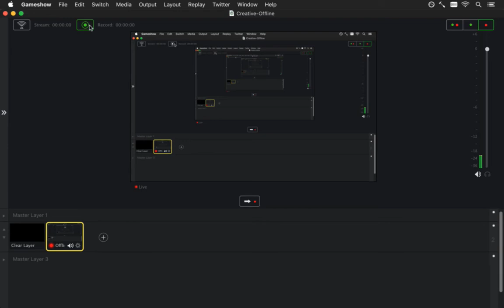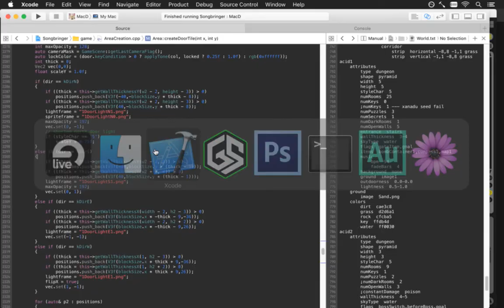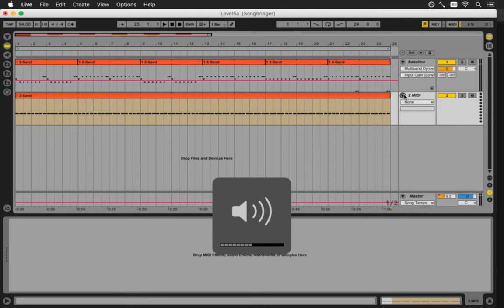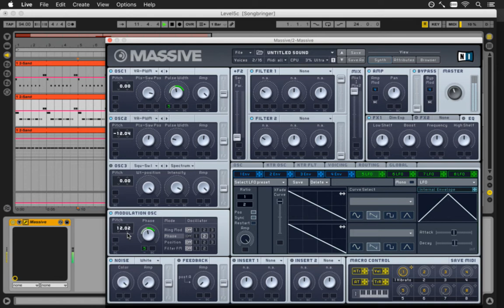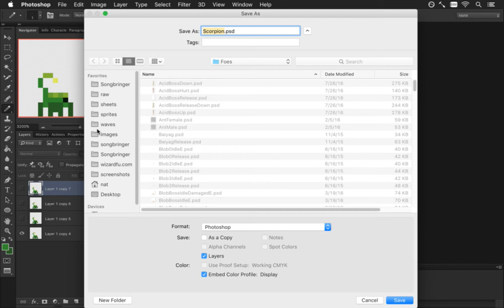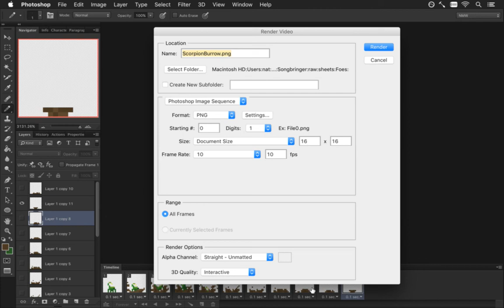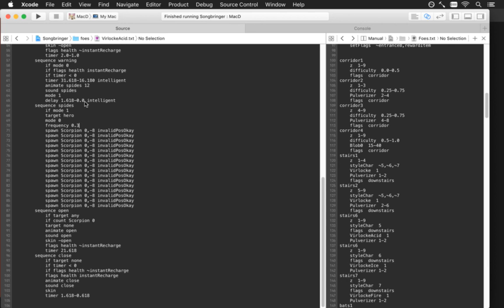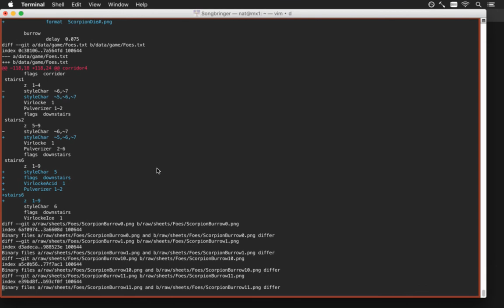Songbringer Day 414 - Pyramid Music / Scorpion Enemy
Developing the action RPG Songbringer. A Zelda-inspired, pixel-art, indie game made by one guy. Today: making some music for the pyramid dungeon and a burrowing scorpion.